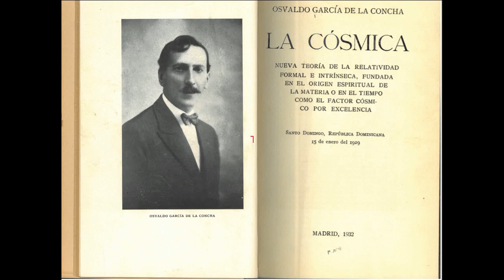Ch6 - Elliptical Gravitation & the Hyperbolic Geometry Of The Heavens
Each non-Euclidean geometric form or "space" has a specific coefficient of relativity that governs the metric relationships within that space.

- These "convexity potentials" determine the ' Sui Generis ' form of the relativity coefficient and hence the sensitive 3D extension of the space.

- In natural physical environments, the convexity potentials manifest as the "mass" factor that regulates cosmic determinations through covariance equations.

- Mass dynamically adapts space-time intervals to match the internal state of a field/space as per the covariance coefficient, and can be considered functionally equivalent to a "time" factor.

- Time is therefore not a separate 4th dimension as per Minkowski, but intrinsically part of the 3D spatial geometry and covariance.

- Different geometric forms have different covariance coefficients and hence incompatible relativity - This fact places emphasis on elliptical gravity geometry over hyperbolic interstellar geometry.

- The incompatibility between the relativity of different geometries gives rise to cosmic forces like universal "centripetal" acceleration.

In essence, Garcia de la Concha argues for an integrated view of 3D space-time geometry, with relativity and gravity intrinsically built-in through covariance coefficients tied to mass and cosmic potentials. The contrast of compatible versus incompatible geometries replaces the notion of attractive forces over distance.